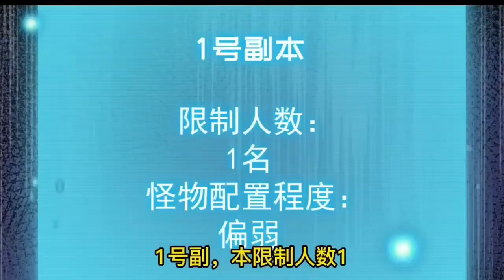新版合集 《新手村村长新》 最新火爆动漫 值得一口气看完！ - 004